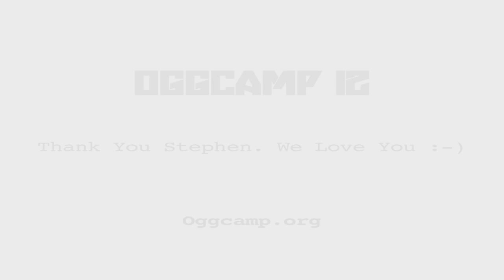Stephen Fry - OggCamp 12 Interview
This video is an interview with Mr Stephen Fry recorded for the UK's biggest Open Source event, OggCamp It is kindly published here under a Creative Commons Attribution Non Commercial Share-Alike Generic 3.0 license by permission of Mr Fry. Thank you Stephen, we love you!